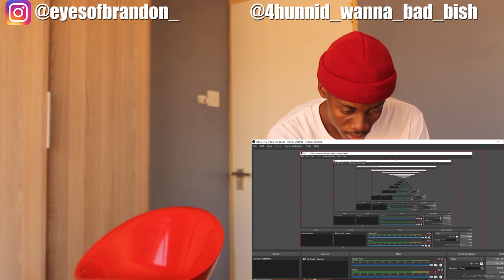CharmaGal ft DJ KC - Personal Code official music video || REACTION